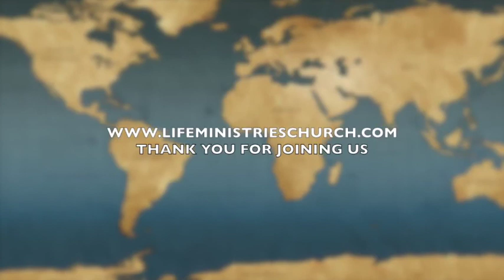LMC Sunday Service 03/25/18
Message by Pastor Rick